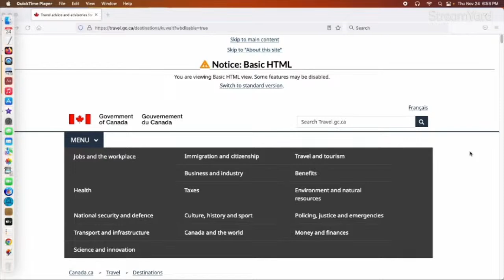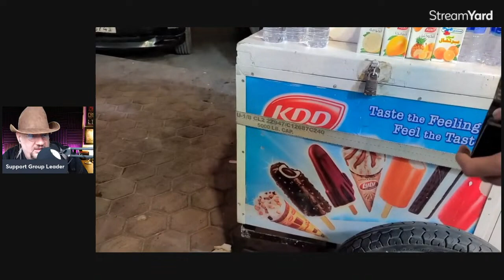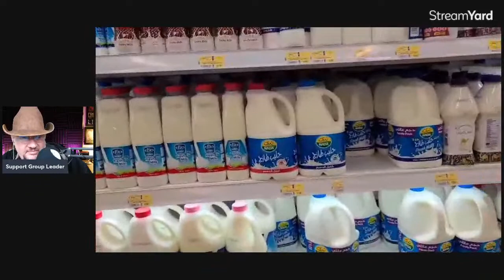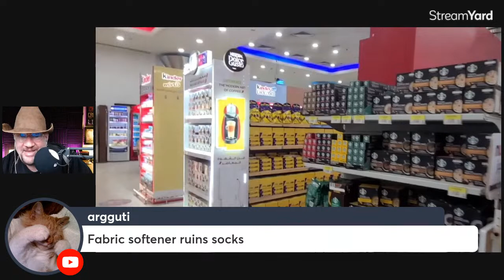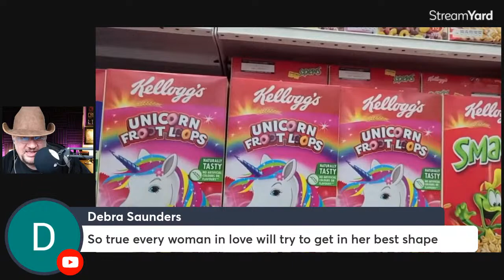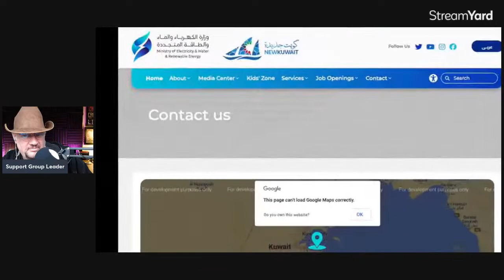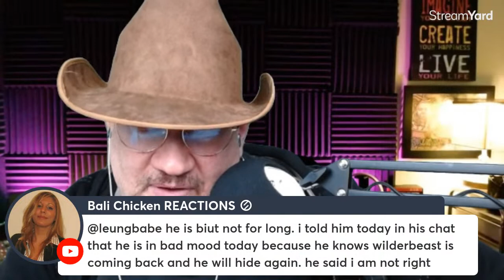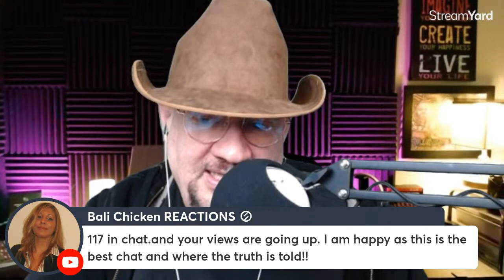Foodie Beauty Breaks Kuwait Law By Photographing Government Building WITH RECEIPTS